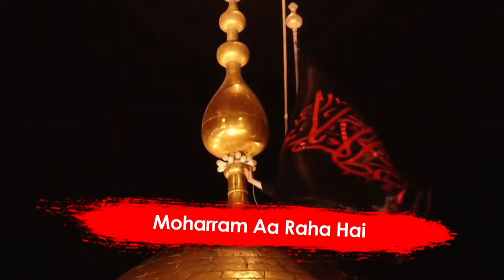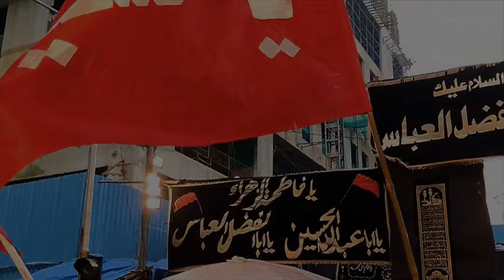MUHARRAM AA RAHA HAI || Mudassir Jaunpuri || New Nauha 2020 ©️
COPYRIGHT BY:- MUNTAZERAN-E-MEHDI TEAM